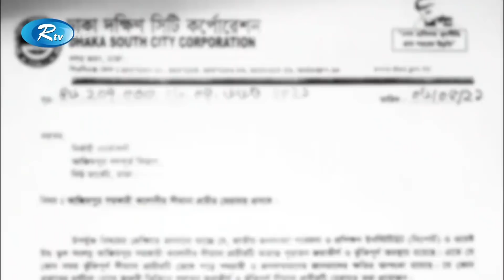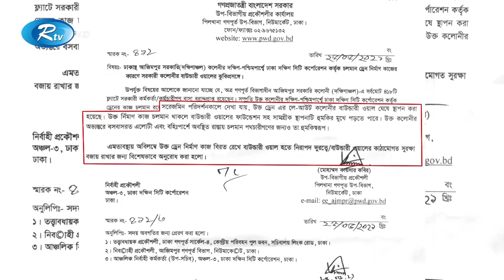হঠাৎ দেয়াল ধ্বসে স্কুল শিক্ষার্থীর ক রু ণ প রি ণ তি | Azimpur School Student | Rtv News